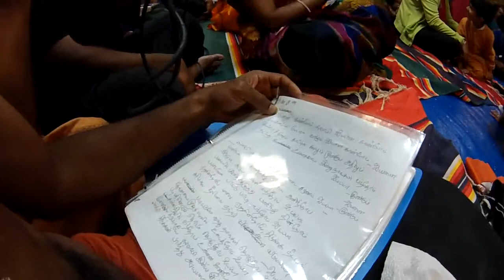Irumudi Kattu Process - Simultaneous bhajans Awesome Tabla player